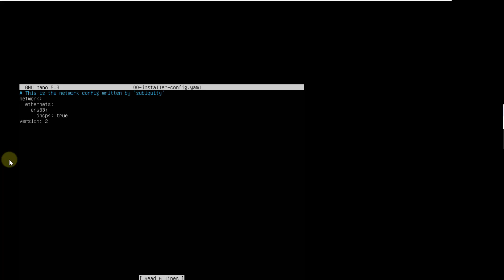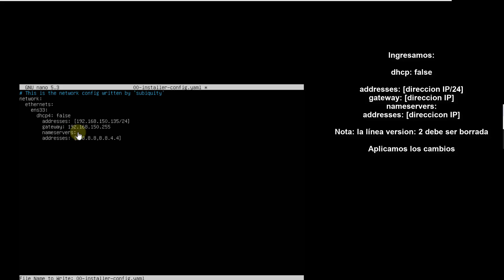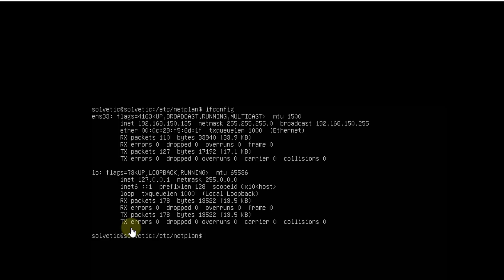✅ CONFIGURAR IP ESTATICA Ubuntu Server 21.04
En este videotutorial te explicamos cómo CONFIGURAR IP ESTATICA Ubuntu Server 21.04. 𝗧𝗨𝗧𝗢𝗥𝗜𝗔𝗟 𝗖𝗢𝗠𝗣𝗟𝗘𝗧𝗢

Te contamos en detalle paso a paso el proceso completo para poder configurar la IP estática en Ubuntu Server. Fácil y rápido, te lo explicamos de forma directa.